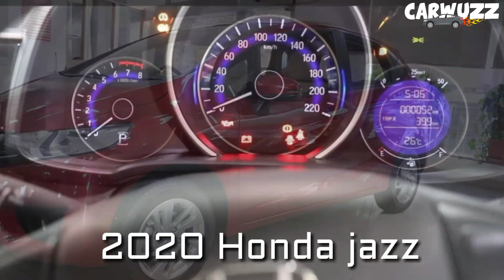2020 HONDA JAZZ model, interior, color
Honda Jazz always has attractive designs that are easily accepted by various groups and genres. The design is not purely a hatchback, because it is more of a small MPV. But always looks attractive with a proportional posture. No doubt young people, both men and women, are favored and often become modified material. The facelift Jazz RS, which was launched last year, is more sporty thanks to the application of a body kit, rear diffuser and black mirror.
Another advantage of Jazz when compared to its competitors, comes from inside the cabin. Very relieved for the compact hatchback size because of the MPV approach. Headroom, feet to baggage abound. So Jazz also fits into a small family car because of the superiority of its accommodation. What's more, the flexibility of seats called the Ultra Seat still exists until Jazz now. All chairs are easily arranged in several positions to suit your needs. Most interesting, the rear seat holder that can be folded up. The luggage was easy to accommodate four large suitcases.
The standard conditions of the Honda Jazz engine are always the most prominent in the segment. Still using the famous L15 old engine, its power is 120 PS and 145 Nm of torque. Compare with the 2NR-FE Yaris engine, which only has 107 PS with 140 Nm of torque. Jazz machines are also often subject to modification to improve their abilities. In addition, the fuel efficiency has also been recognized for a long time.

2020 Honda jazz
2020 honda jazz rumors
2020 honda jazz redesign
2020 honda jazz ev
2020 honda jazz hybrid
2020 honda jazz release date
2020 honda jazz turbo
2020 honda jazz sport
2020 honda jazz colors
2020 honda jazz news
2020 honda jazz si
2020 honda jazz rs
2020 honda jazz type r
honda jazz 2020 spy
new 2020 honda jazz